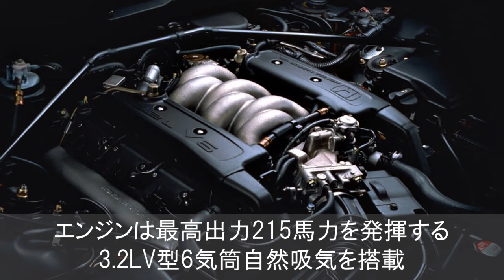【旧車】色褪せない魅力がある秀逸なデザインのスペシャリティカー 5選 【funny com】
1980年代から1990年代にかけて国内市場で高い人気を誇っていたのがスペシャリティカーと呼ばれるモデルで現在は人気の低迷から極端に少なくなってしまいました。
そこで今回は色褪せない魅力がある往年のスペシャリティカーをご紹介します。

1.知らないとヤバい！セルフ式ガソリンスタンドの「4分ルール」とは？

3.【衝撃】日本の警察　昔配備されていた驚きのパトカー9選！

4.【衝撃】お金だけでは買えない超高級車 8選！

5.意外と知らない アイスバーンや雪道にも強い国産車トップ5！

6.意外と知らない　寒い部屋の防寒対策！

7.【衝撃】意外と知らない天皇陛下の御料車？

8.意外と知らない スプレー式タイヤチェーンとは？

10.意外と知らない オールシーズンタイヤなら冬のタイヤ交換不要！